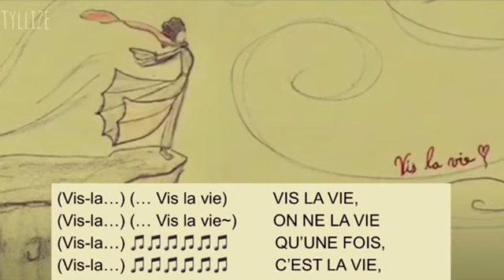VIS LA VIE (Audio/Lyrics) -Styllize nosuicide vislavie life lavie #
Salut chers gens! Lisez en bas 👇

«C’est l’histoire d’une jeune fille qui veut redonner la joie de vivre à son amie, qui a déjà eu des pensées suicidaires et des tentatives de suicides. Elle va convaincre son amie que la vie mérite d’être vécue et qu’il faut voir le verre à moitié plein plutôt qu’a moitié vide, afin de surmonter les difficulté en cour de route. Elle lui dit que la vie est une chance à saisir afin de marquer son histoire dans le monde. Qu’elle est trop courte pour se plaindre ou regretter les moments passés. Que dans la vie, on ne veut pas voir des gens  partir en s’enlevant cette chance précieuse de vivre parce qu’ils sont tellement débordés par leurs tourments toujours présent. Ouvre les yeux ma belle, voit comme tu es entouré de gens qui t’aime qui seront toujours là dans des temps pareils… Regrette pas de vivre quand tu sais qu’il y en a qui n’ont pas cette chance.  Alors: Vis la vie… la dit-elle.» -écrit en 2020

Bonne écoute 🎧 🤍